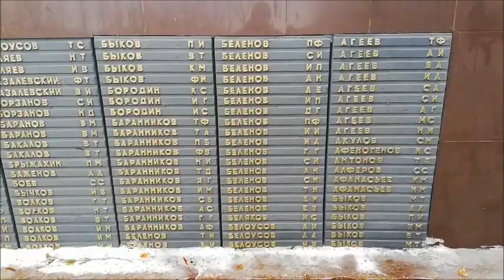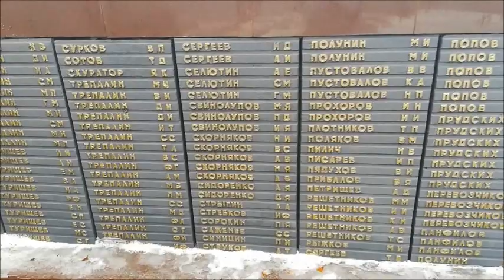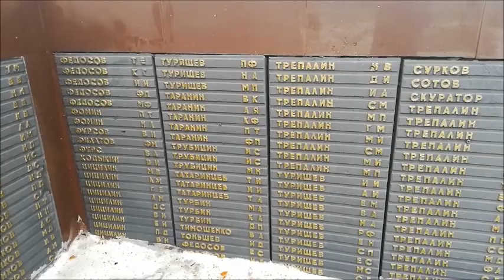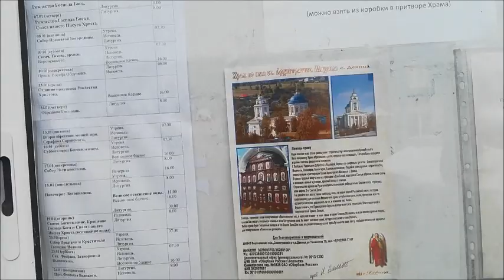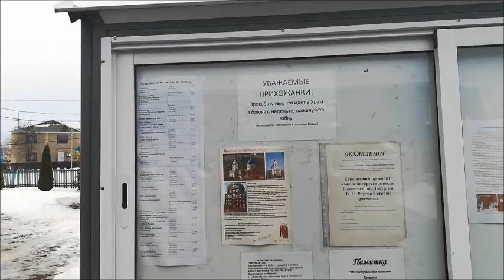Село Девица, Семилукский район, Воронежская область, съёмка 23.01.2021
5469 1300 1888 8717